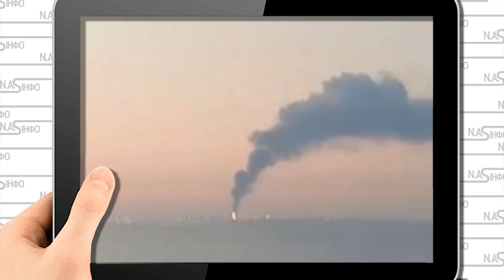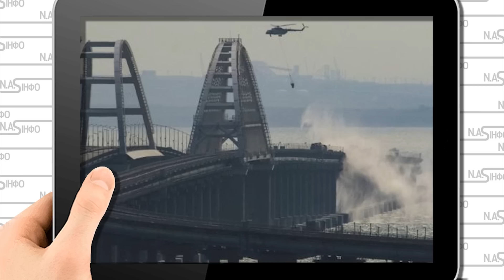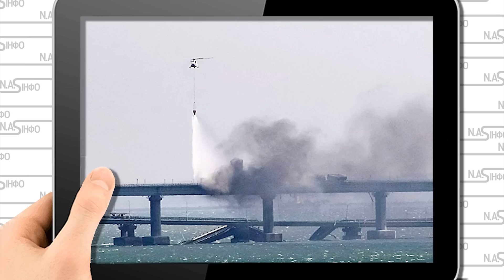В 6 ранку в суботу! Вибух АРКИ - механізм рознесло. Кримський міст горить - десятки літаків в небі.